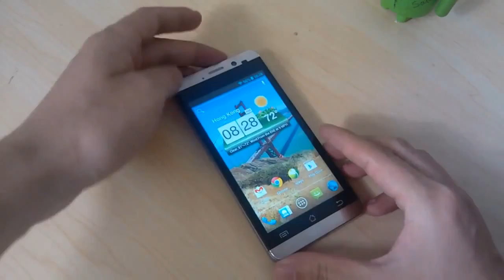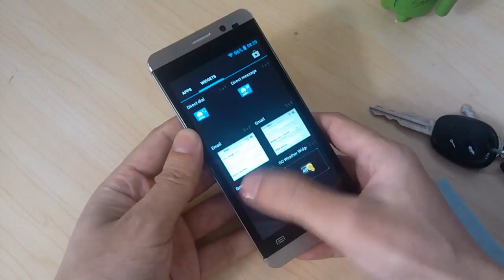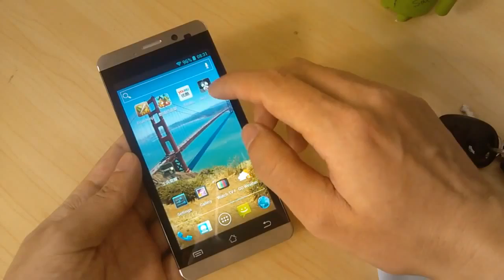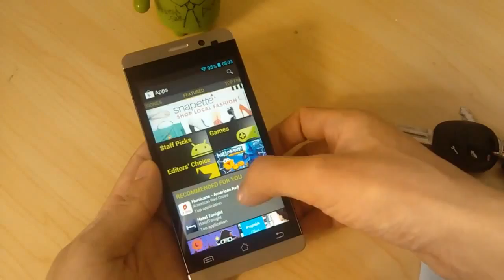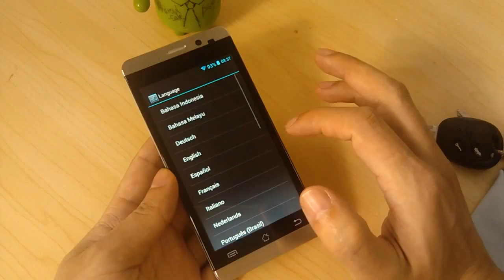Smartphone com Gorilla Glass JIAYU Tela Capacitiva IPS Retina 1280 x 720 pixels Android 4.0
3G: WCDMA 2100MHz
Style Bar
Color Black

System
OS Android 4.0
CPU MTK6577, Cortex A9 dual core, 1.0GHz;
GPU: Imagination Power SGX531ultra
ROM 4GB
RAM 1GB

Screen
Display Size 4.5 Inch IPS screen
Type Retina screen, 326PPI, Corning Gorilla Glass

Support Format
Card Extend Support TF card up to 32GB

General
Camera/Picture Resolution Dual Cameras, front camera: 2.0MP, back camera: 8.0MP
with flashlight and auto focus, up to 3264×2448 pixels;
Language English, Arabic, Bahasa Indonesia, Bahasa Melayu, Bengali, Deutsch, Espanol, French, Italiano, India Urdu, Nederlands, Portuguese, Vietnamese, Turkish, Russian, Persian, Hindi, Thai, Simplified/Traditional Chinese
Phonebook 500
Message SMS/MMS
Input Handwrite/Keypad
TV No
GPS Yes, built in, also support A-GPS
With EPO assistance to speed up postioning
JAVA No
Dimensions 135 x 65x10.8mm
Other Feature 3G, GPS, WIFI, Bluetooth, FM radio, Ebook, Email, Messaging,
VPN Services, wallpapers, calendar, calculator, clock, tethering & portable hotspot,
camera, compass, etc

Smartphone Android 4.0 Tela 4.5IPS Retina MTK6577 3G GPS WiFi 1GB RAM 2 Chips